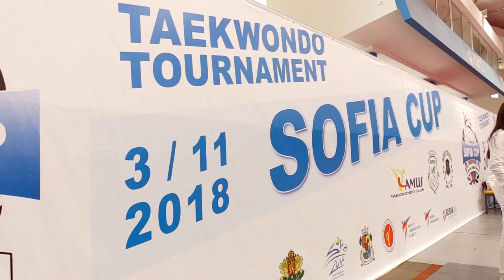ТАЕКУОНДО СОФИЯ 2018 PART 2